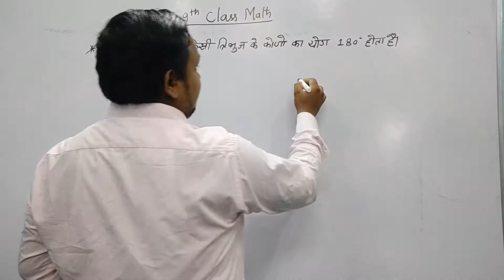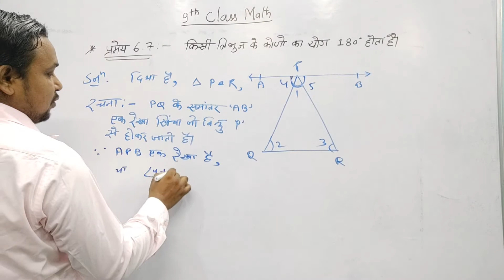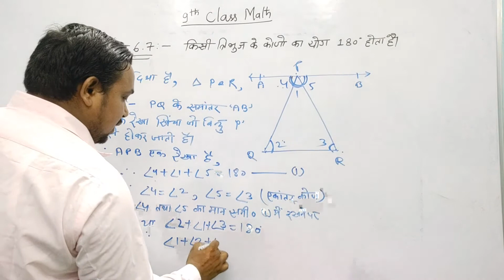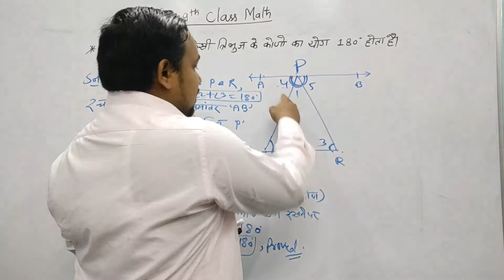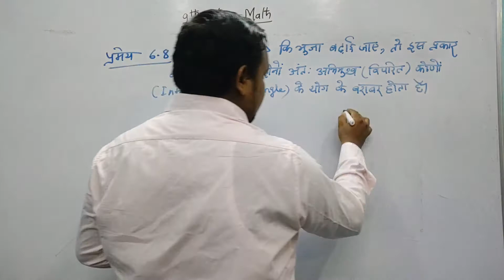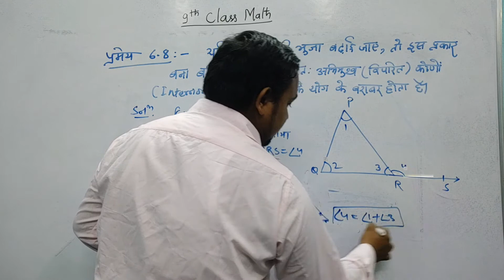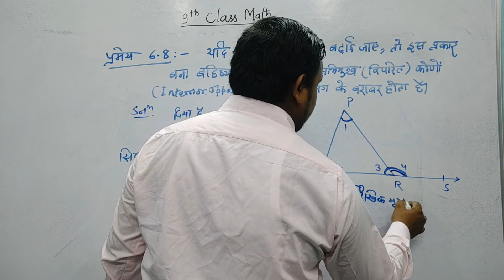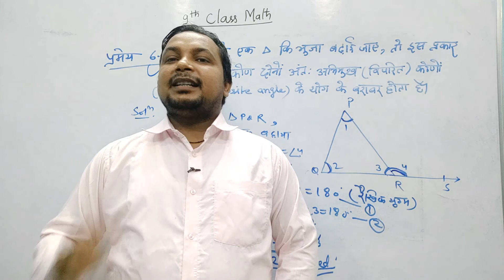9th Class Math ll प्रमेय-6.7 ll प्रमेय 6.8 ll Theorem-6.7 ll Theorem-6.8 ll BSEB, CBSE ll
9th Class Math ll NCRT BOOK || प्रमेय-6.7 ll प्रमेय 6.8 ll Theorem-6.7 ll Theorem-6.8 ll BSEB, CBSE ll
by Saddam Waris